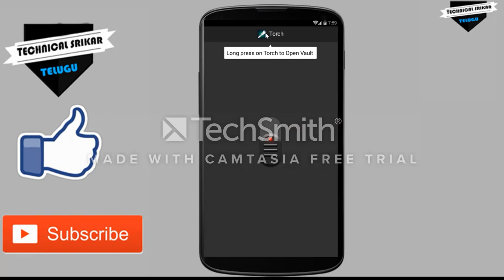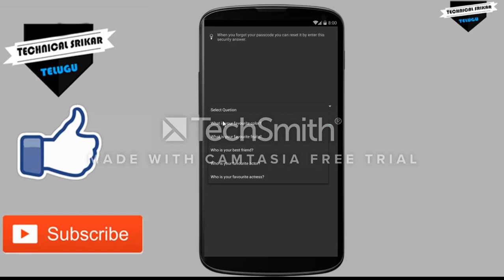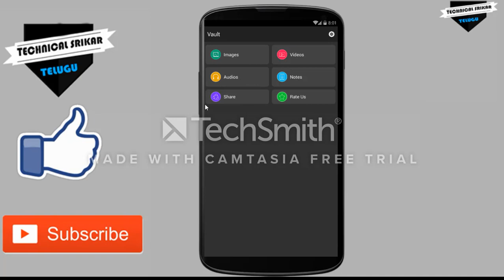Mobile Torch Light Secret Trick | In Telugu |Technical Srikar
In This Video I'll Show Mobile Torch Light Secret Trick In Telugu.

This background music using by NCS channel (Elektronomia - Sky High)